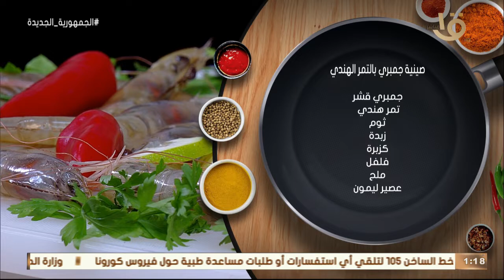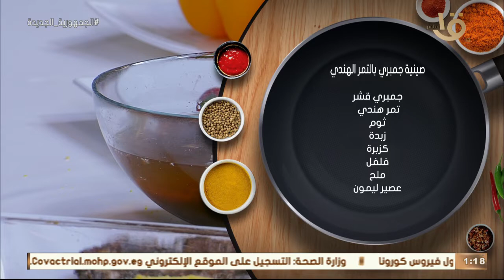أكلة أمي | علشان المطبخ فن وابتكار.. صينية جمبري بالتمر الهندي مع الشيف المغازي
أكلة_أمي
▶▶ Follow us ▶▶